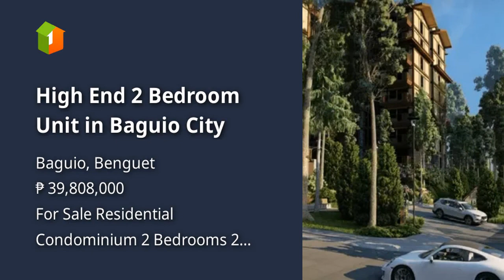High End 2 Bedroom Unit in Baguio City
Condominium/Apartment Type: Residential Condominium
Number of Bedrooms: 2
Number of Bathrooms: 2
Unit Size in sqm: 101.15 sqm.
Unit/Floor Number: 6th